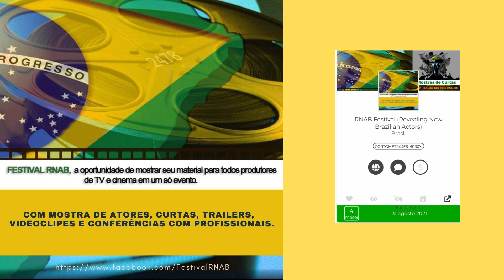Ferramentas para o ator que deseja viver e trabalhar nos Estados Unidos com Dra.Flavia Santos Lloyd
A melhor forma de sair do País é sair com os documentos certos!

Para quem deseja viver nos Estados Unidos e trabalhar e Dra.Flavia Santos Lloyd pode ajudar com todos os tramites de forma correta e segura.

Tire suas dúvidas dia 03 de julho as 15:00.

Biografia
Attorney Flavia Santos Lloyd is passionate about immigration law and the community she serves. As an immigrant herself, Ms. Santos Lloyd can relate to her clients’ experience during the immigration process.
Before graduating from law school, Ms. Santos Lloyd worked for 12 years in the immigration law field as a supervising immigration paralegal at a leading Orange County immigration law firm. In total, Ms. Santos Lloyd has been in the immigration field for over 19 years.
While in law school, Ms. Santos Lloyd volunteered at immigration clinics and other immigration-related organizations. After passing the bar exam, she became an immigration attorney and law professor at several law schools and at a bar exam review company. In addition to teaching subjects tested in the California Bar Exam, she also teaches Immigration Law as an Assistant Professor of Law at Irvine University.
With focus on quality customer service, zealous and diligent representation of her clients, and a proven track record, Flavia Santos Lloyd has served a wide range of her clients’ immigration needs.

Sandra Camillo
CEO & FUNDADORA